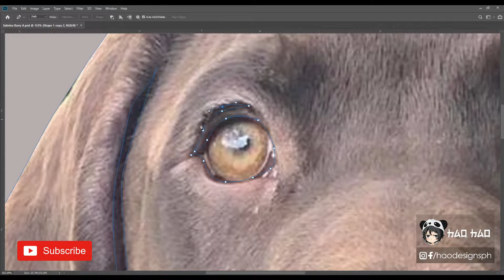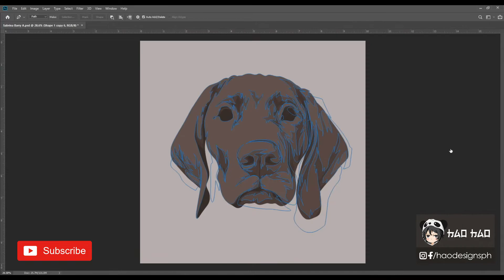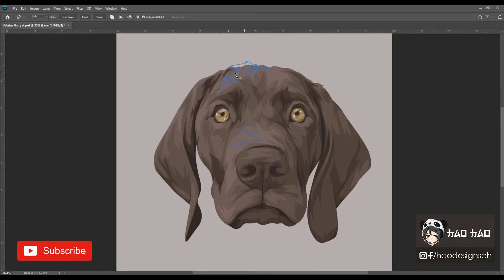Pet Vector using Photoshop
Timelapse video of me making pet vector using photoshop.